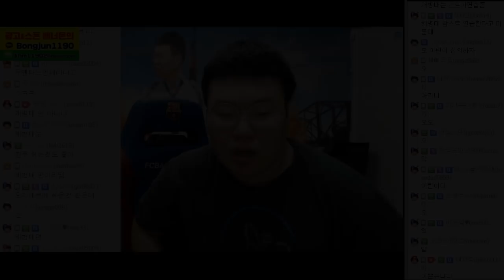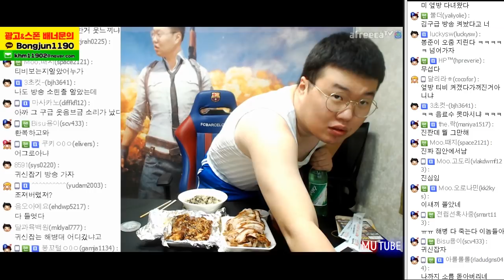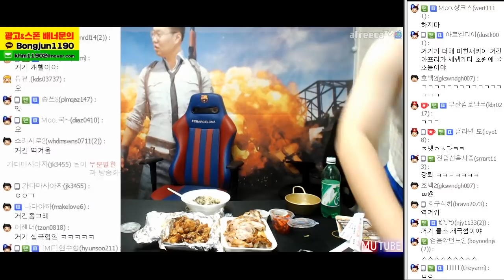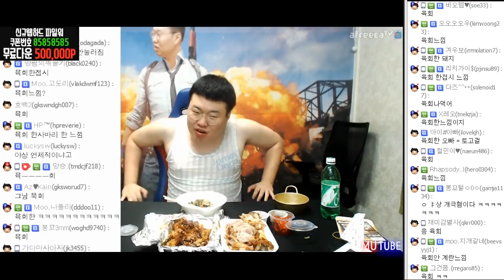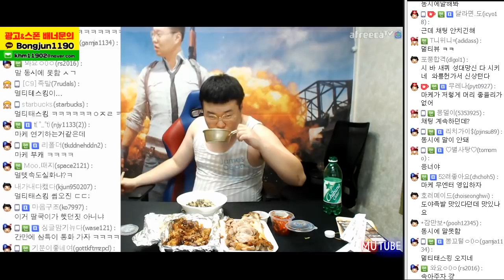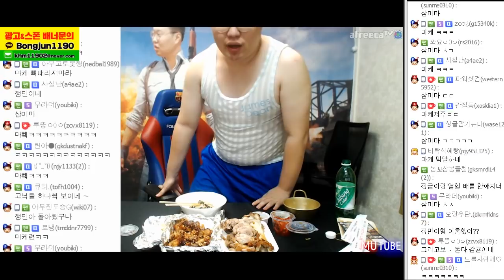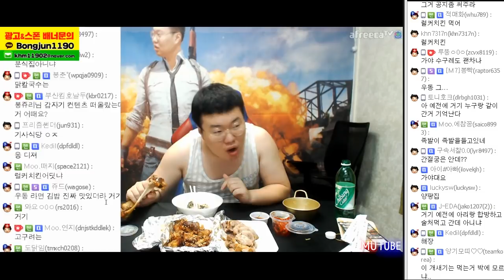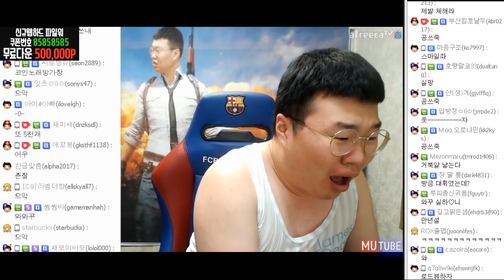소개팅가서 66만원 쓰고.. 뒤통수맞고 온 매니저ㅠㅠ (17.10.31 #7) 봉준 족발 먹방